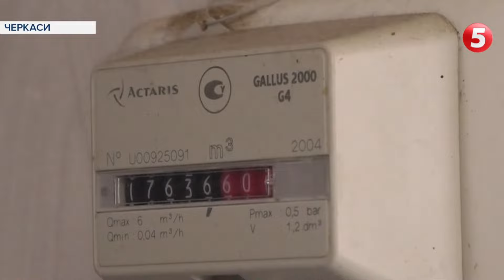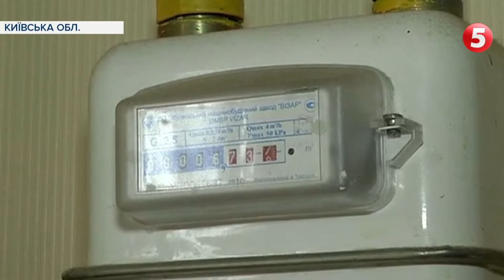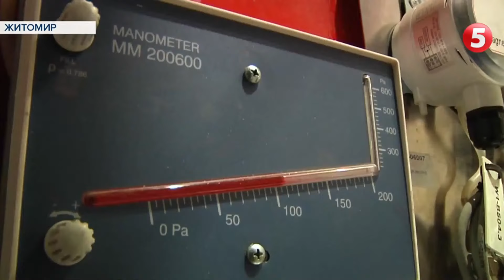Газ по 47 грн: чому сотні тисяч українців можуть бути змушені платити космічну ціну за газ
Цього опалювального сезону вартість газу триматиметься доволі високою, прогонозують аналітики енергоринку. Високі ціни на міжнародних ринках тримають високою ціну і на внутрішньому, українському. Тому українцям доводиться заощаджувати, а особливо тим, хто опинився у розпал зими без постачальника. Є такі, хто йде з ринку і забуває попередити споживачів. Тому для них передбачений механізм надання допомоги від постачальника останньої надії. Тимчасово, аби далі укласти новий контракт. От якраз при зміні постачальника і опиняються громадяни перед вибором. Або без газу, або він у багато разів дорожчий.